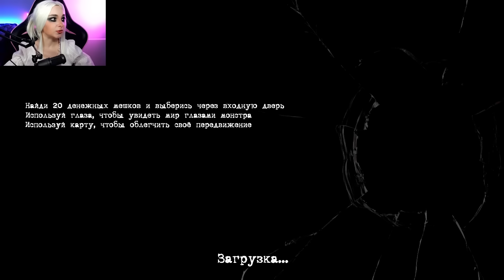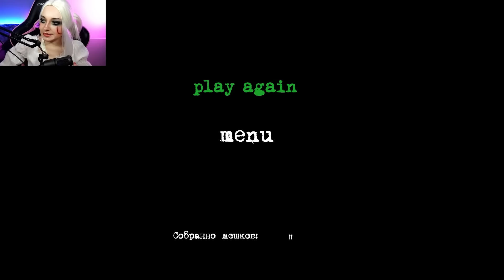EYES - НЕВОЗМОЖНО ПРОЙТИ! ► ПОЛНОЕ ПРОХОЖДЕНИЕ Eyes - The Horror Game